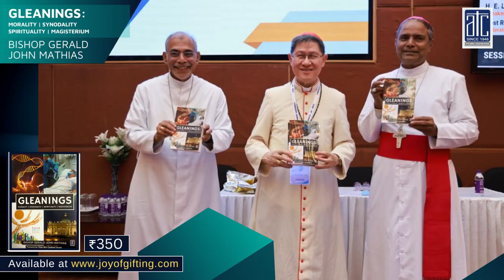Rev. Bp. Gerald John Mathias || Bishop of Lucknow || GLEANINGS